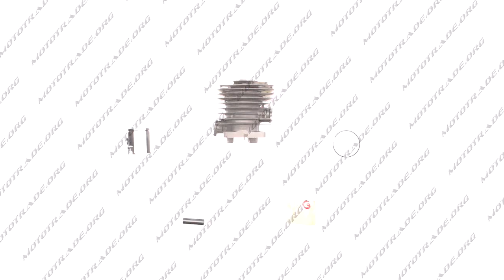G 599 Поршневая б п ЦПГ для Goodluck GL3800 O39 WOODMAN, шт